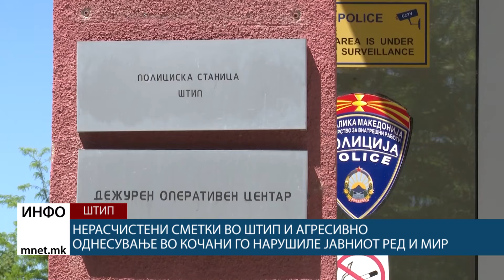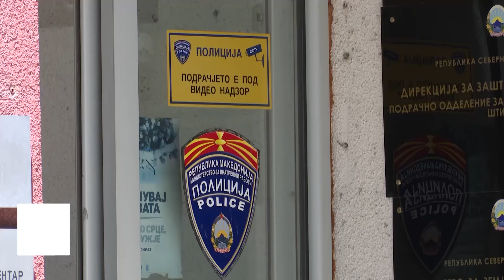Нерасчистени сметки во Штип и агресивно однесување во Кочани го нарушиле јавниот ред и мир